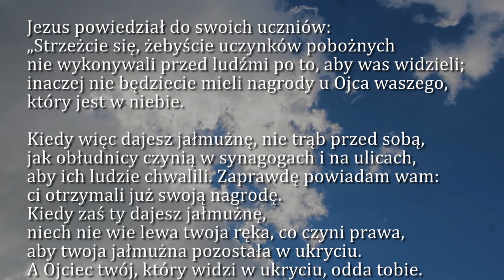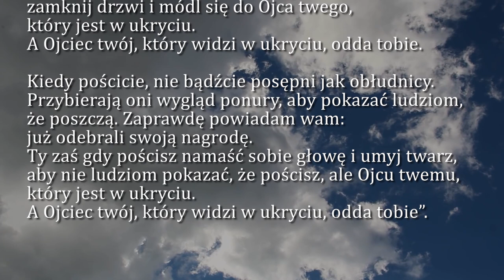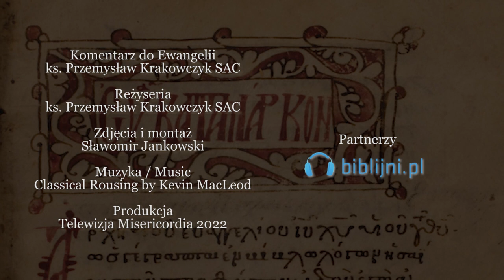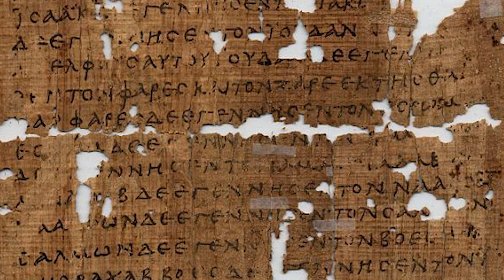Dobra Nowina na dziś | 15 czerwca - Środa, XI tyg. zwykłego